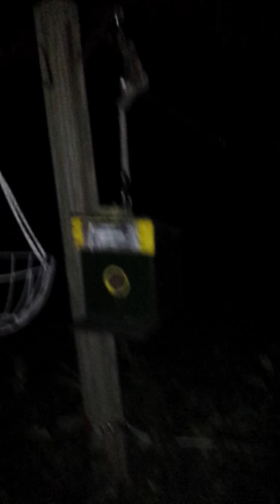Orb comes from dog grave.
Dog visited owner from grave.